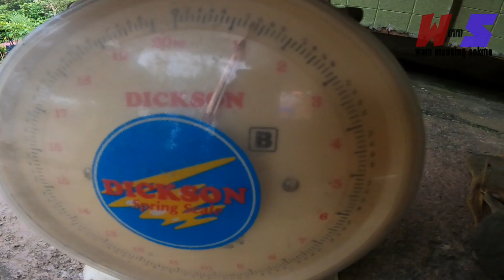Strike ikan kenerak bertubi-tubi wms-123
lokasi ulu jelai kg kuala medang kuala lipis pahang

teknik bottom/dasaran
umpan cengkerit
 joran ugly stik tiger 10-50lb 7' + reel daiwa phantom + tali fins mega X 50lb